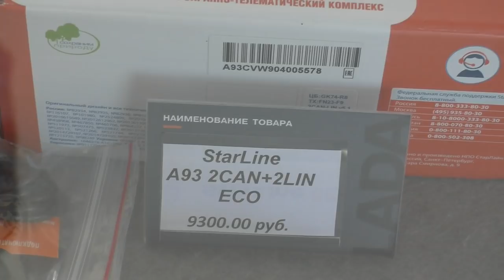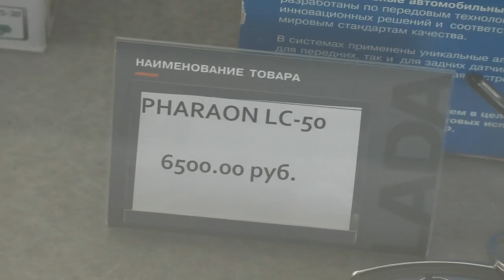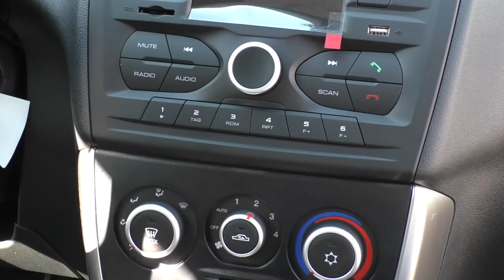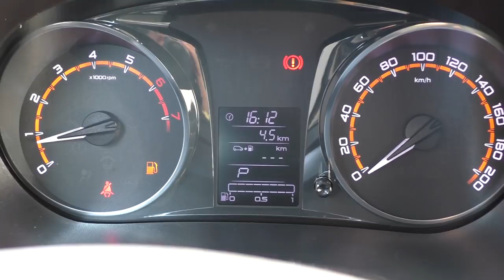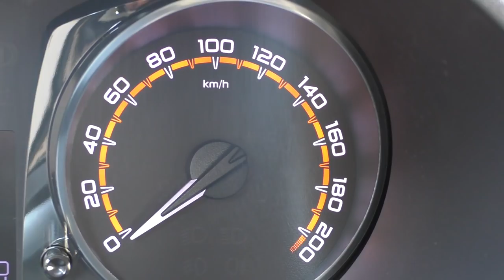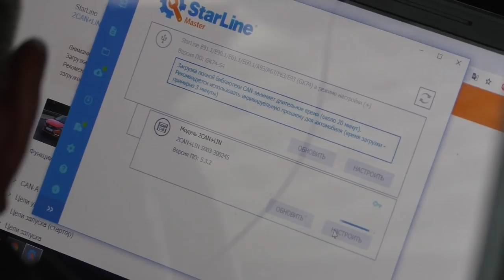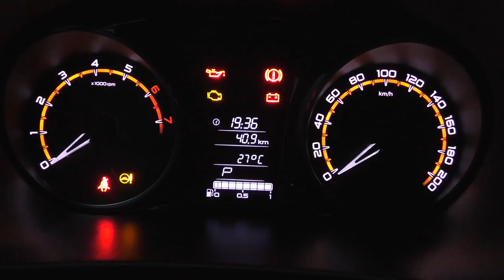ПРИОБРЁЛ НОВЫЙ АВТОМОБИЛЬ / ДОП.ОБОРУДОВАНИЕ / ВЫДАЧА / ЦЕНЫ /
1.  Приобрели новый автомобиль ЛАДА-ГРАНТА ЛИФТБЕК.
2.  НА РАЗВИТИЕ КАНАЛА : СБЕРБАНК 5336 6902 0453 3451 ВИТАЛИЙ СЕРГЕЕВИЧ О
5. ЛАДА-СЕРВИС ОРЕНБУРГ. ВОЛГОГРАДСКАЯ 5.
6. Желающие попасть на покатушки, пишите
Указать авто и номер телефона для добавления в группу Вайбер.